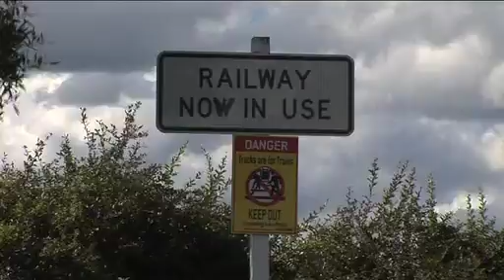work at Tarukenga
Some serious clearing and rail restoration work is taking place just short of Tarukenga on the Rotorua Branch Railway.